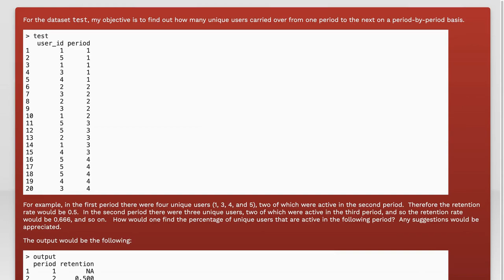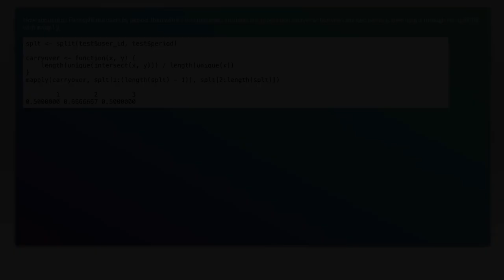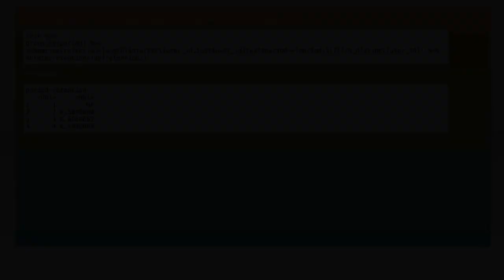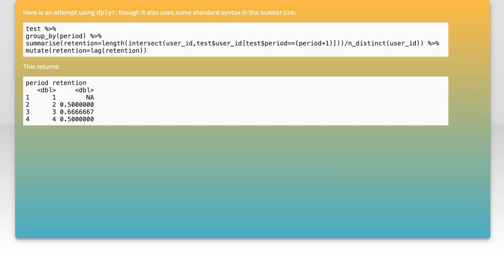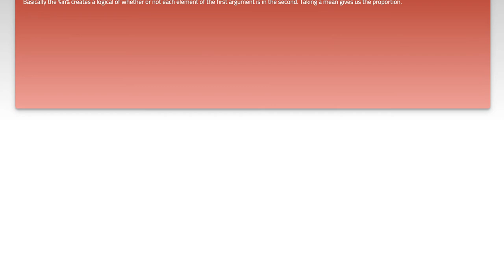How to Calculate Simple Retention in R: A Step-by-Step Guide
In this video, we’ll explore the concept of simple retention and its importance in understanding customer behavior and business performance. You’ll learn how to calculate retention rates using R, a powerful programming language for data analysis. Join us as we break down the process step-by-step, making it easy for you to apply these techniques to your own data and gain valuable insights into your audience's engagement.

Today's Topic: How to Calculate Simple Retention in R: A Step-by-Step Guide

Related to: calculatesimpleretention, simpleretentioninr, retentionanalysis, rprogramming, dataanalysisinr, step-by-stepguide,